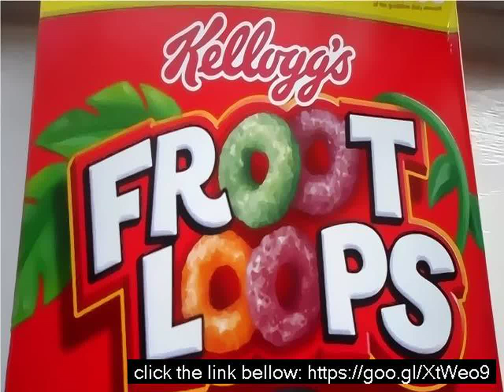Indian hot dog